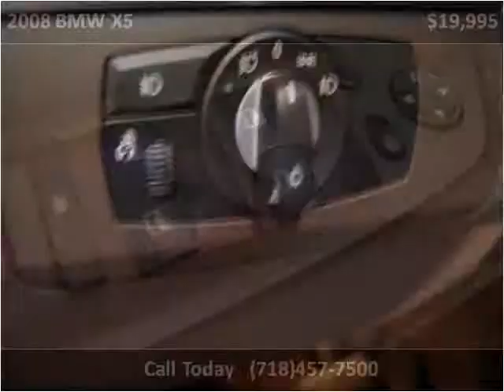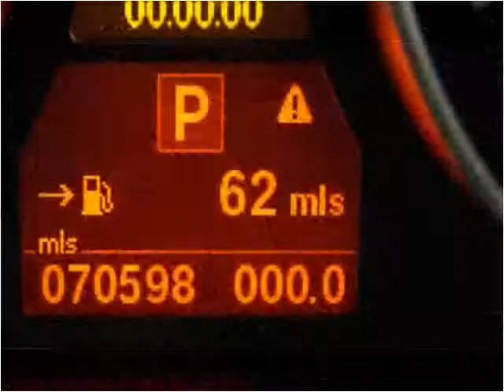2008 BMW X5 Used Cars Woodside NY